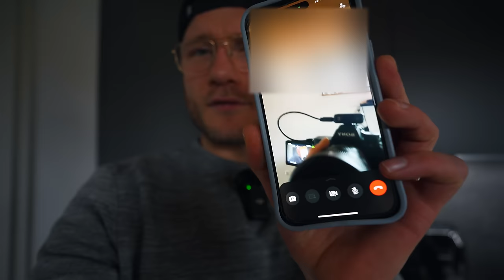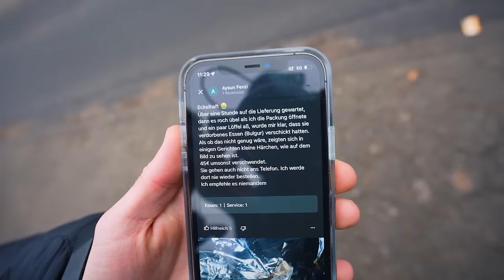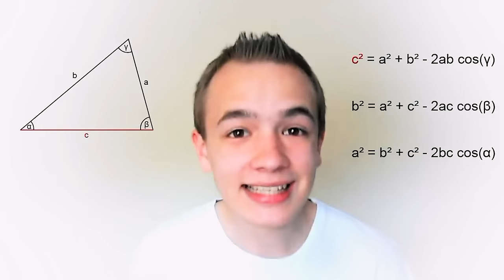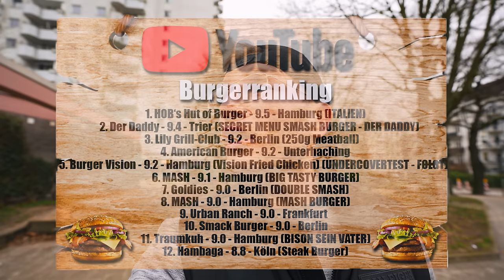DER DÜMMSTE DÖNER MEINES LEBENS! (SCHLECHTESTER DÖNER&BURGER HAMBURGS)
Eigentlich wollte ich nur den schlechtesten Döner und Burger Hamburgs testen (Google)... Bekommen habe ich "Den dümmsten Döner meines Lebens" Daraufhin sage ich dem Chef meine Meinung!
2x 10€ sparen mit der Uber Eats App  @UberEats
Code: Holle
Danke an Mario G:
Mein offizieller Zweitkanal:
Code: Holle10
Döner Grillhaus Hamburg
Adresse: Eidelstedter Weg 68, 20255 Eimsbüttel
Gute Arbeiter:
Finales Video: Filmjohann